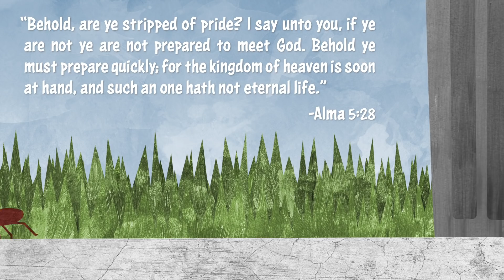The Prideful Ant | A Story about Pride and Humility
If you would like to help fund the continuing creation of this free content, please consider becoming a patron

Weekly 'Come Follow Me' lesson plans for kids and activity pages to go with these videos

This animated video teaches children about pride and humility in a way that a child can understand. The video can be used as a resource to promote discussion at Family Home Evening, Come Follow Me, Sunday School, or Primary.

Sign up at latterdaykids.com to receive new videos weekly along with lessons, activities, and printable coloring pages - straight to your email inbox each week!

"Banjo Loving"
Coffeebean Free 2 Share Music

"Hickory Hollow" by Dan Lebowitz